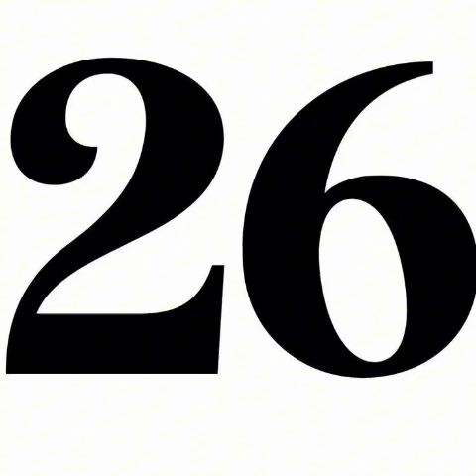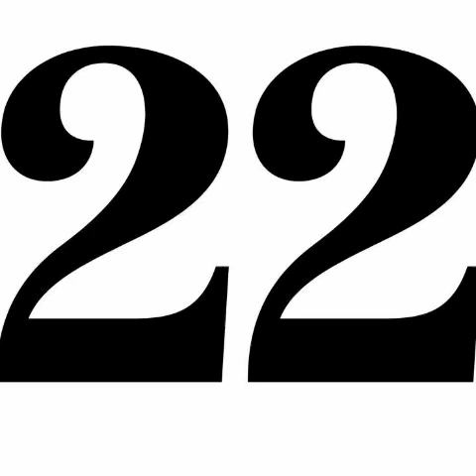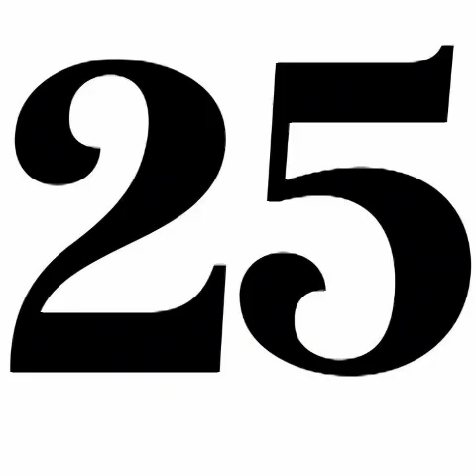FOR WATCH HOUR ONLY